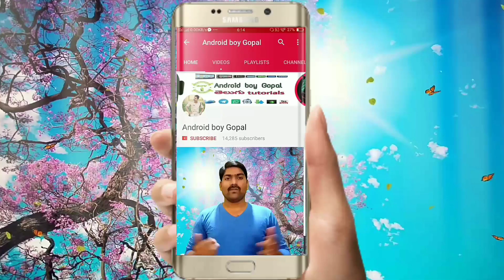Chest measurement test // si and constable events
హాయ్ ఫ్రెండ్స్.

ఈ వీడియోలో కానిస్టేబుల్ ఎస్ఐ సెలక్షన్ కు వెళుతున్న వారి యొక్క ఈవెంట్ లో ఉన్నటువంటి chest measurement event ను ఏ విధంగా చేయాలని చెప్పడం జరిగింది.

మీరు ఈ వీడియోలో చెప్పిన విధంగా నేను చెప్పిన ట్రిక్స్ ఉపయోగించి మీయొక్క chest measurements 5cms కన్నా ఎక్కువ గా వస్తుంది.

అదేవిధంగా ఈ వీడియో పై మీకు ఎటువంటి సందేహాలు ఉన్నా కింద కామెంట్ బాక్స్ లో తెలియజేయగలరు.

 చేసుకోవడం మర్చిపోకండి